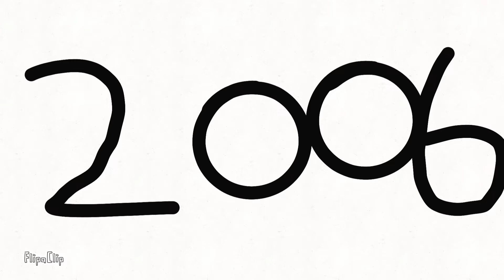ava animasyon 8 ?